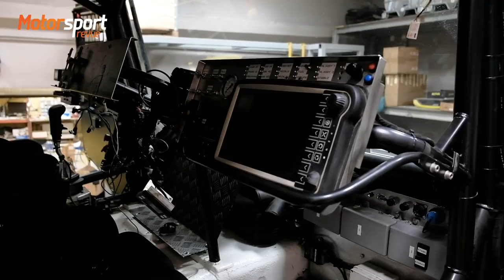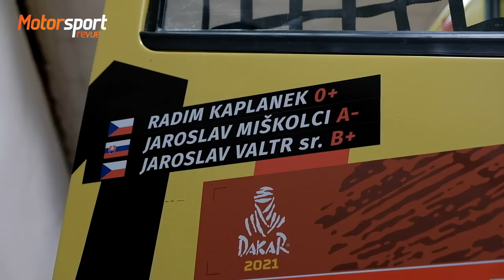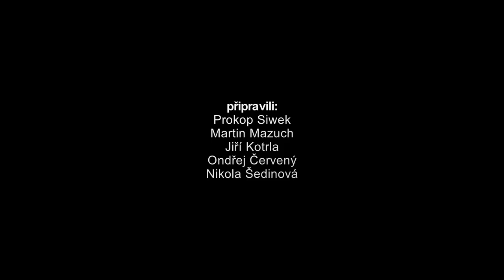Jaroslav Valtr se vrací na Dakar 2021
Trvalo to čtyři roky, ale Valtr Racing Team je zpět! Jeho šéf Jarda Valtr nám představil nový kamion Iveco, posádky a mechaniky, hlavní parťáky pro pokoření Dakar Rally 2021. Dozvíte se, jak se Iveco liší od svého bratra, se kterým startuje Martin Macík, který z kamionů Liaz - Tatra Phoenix/Jamal - Iveco je nejvíc top a taky, k čemu potřebují mít v týmu klacek!